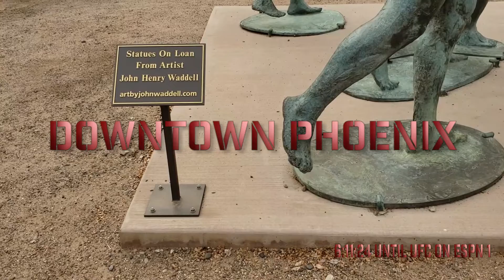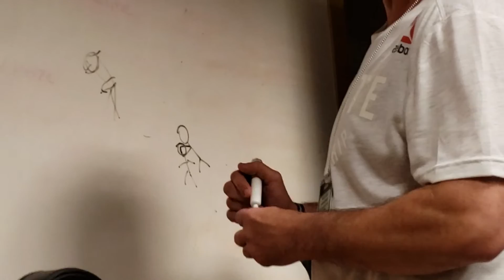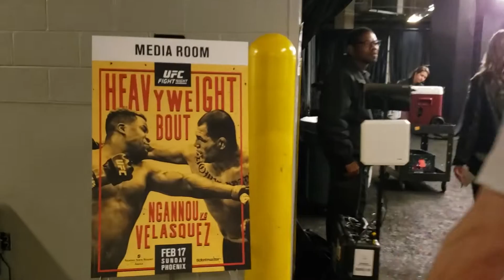Fight Week: Manny Bermudez UFC on ESPN 1 Part Four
Fight day is here. In the final installment of 'Fight Week' UFC on ESPN 1 edition, get an inside look at how Manny Bermudez prepares in the hours leading up to the biggest fight of his young career.